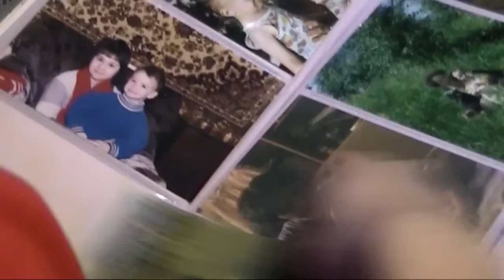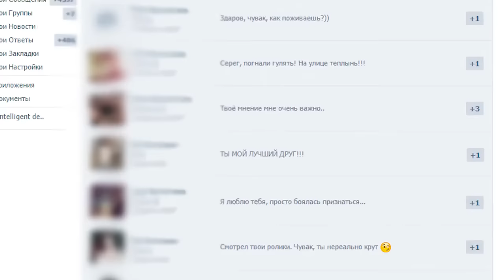КОРОЧЕ ГОВОРЯ, Я РЕШИЛ ОТКАЗАТЬСЯ ОТ ИНТЕРНЕТА